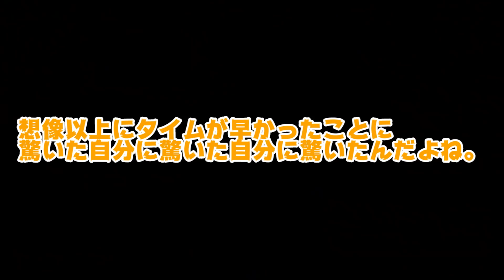闘技大会Sランクが難しすぎるｗｗ-PART14-【モンハンライズ全クエ制覇】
ハンマーと双剣めっちゃ上手くなったｗ

俺と視聴者のオススメの再生リスト